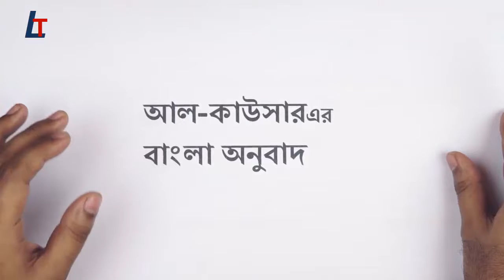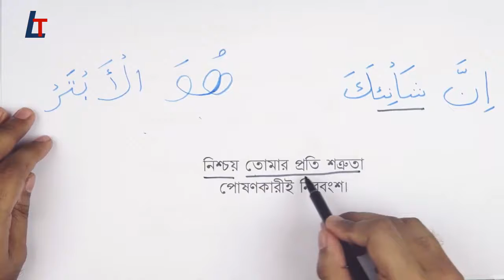সূরা আল কাওসার এবং এর অনুবাদ - নামাজ শিক্ষা [Part- 03] Learn Islam